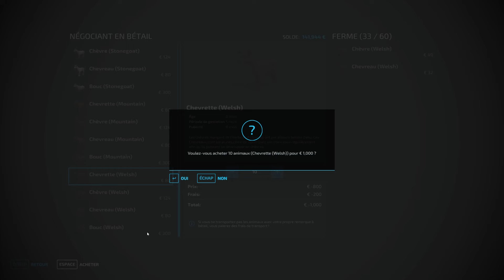FS 22🚜 MAP SZPAKOWO 🦆 DE L'HERBE POUR NOS OVINS ! EP.04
Trés belle Map Polonaise extrêmement détaillé, petite série en attendant FS25 !!!